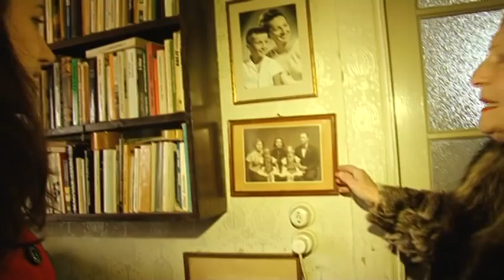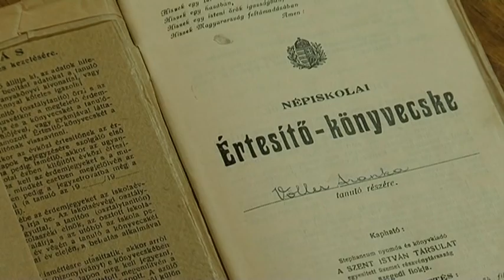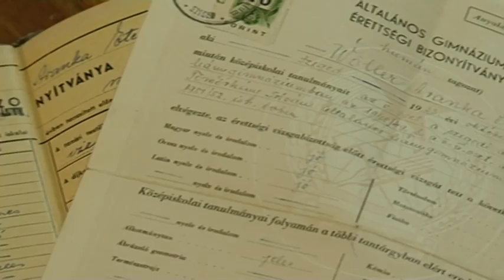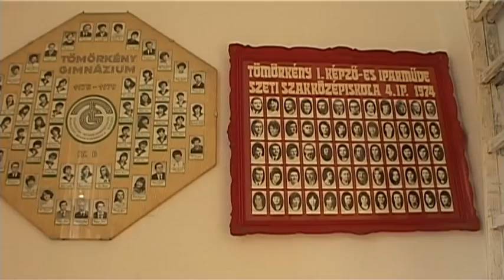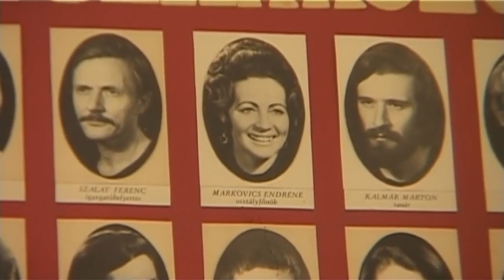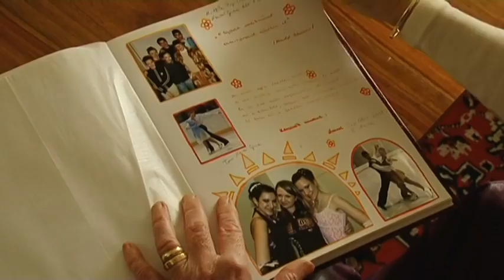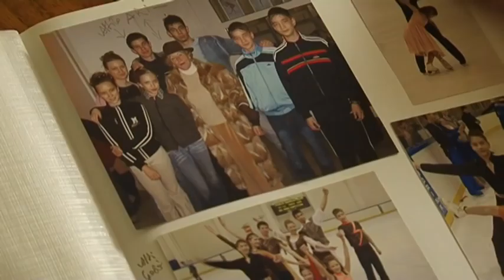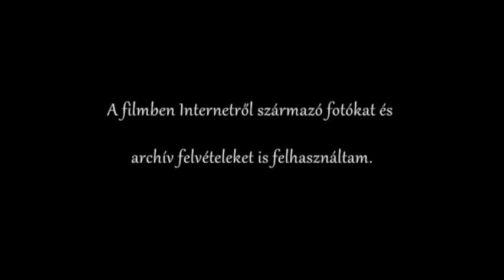Ari néni, akiben tűz ég a jégért - Portréfilm Markovics Endréné Wöller Arankáról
Kedves Mindenki!
Rengei Timi vagyok, a Szegedi Tudományegyetem kommunikáció és médiatudomány szakán szakdolgozati munkának készítettem ezt a filmet, egy számomra nagyon kedves személyről. A filmem főszereplőjét Szegeden sokak számára nem kell bemutatnom, de biztos vagyok benne, hogy azoknak is élvezetes lesz, akik még nem ismerik. Egy tűzről pattant, életvidám, sportos, magával ragadó, igazi "szupernagyiról" szól, aki nyomot hagy mindenkiben, akivel csak találkozik.
Én személy szerint nagyon boldog vagyok, hogy elkészíthettem ezt a filmet, és nagyon élveztem az alkotás minden pillanatát.
Remélem Neked is elnyeri majd a tetszésedet! :)